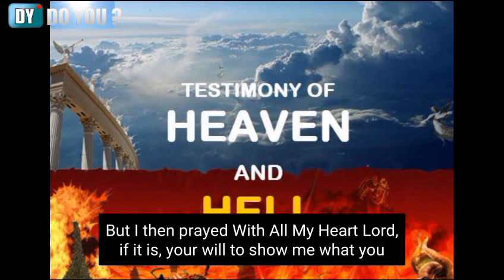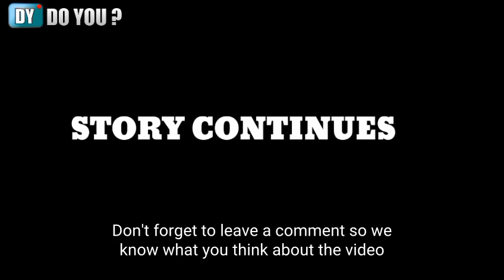Heaven and HELL - Angelica Zambrano Mora Experience My first vision from God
Heaven and HELL - Angelica Zambrano Testimony

as soon as we started praying, I began to see the Heavens opened. So I said, "I see the Heavens are opening, and 2 angels are coming down!" The man said, "Ask them why they are here."